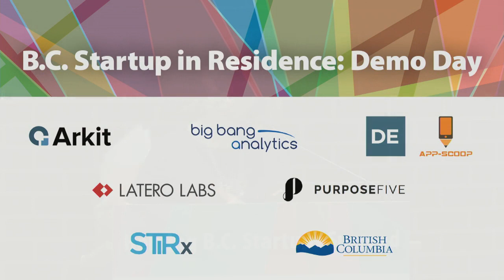B.C. Startup in Residence: Demo Day - Opening Comments 1 of 7